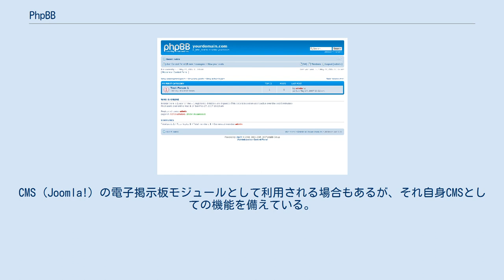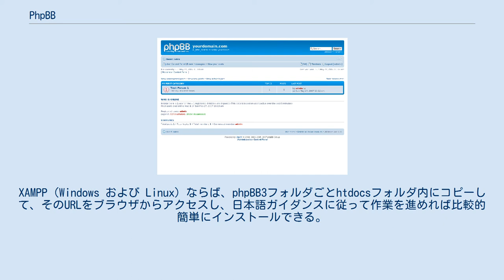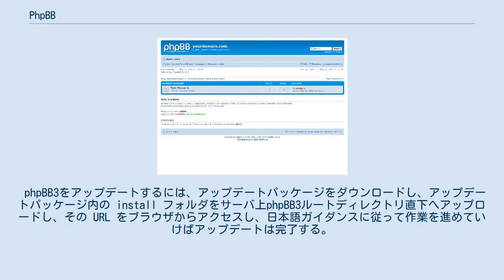PhpBB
phpBB（ピーエイチピービービー）は、GPLに基づいて開発された電子掲示板。
PHP言語で制作されたシステムである。
多言語化が比較的簡単で日本語版も複数のサイトで配布されている。
 現在では、MySQLやPostgreSQLのような定番のデータベースに加え、 Microsoft SQL ServerやOracle、SQLite、Firebirdなどにも対応している。
 CAPTCHAが標準搭載されている。
CMS (Joomla!) の電子掲示板モジュールとして利用される場合もあるが、それ自身CMSとしての機能を備えている。
故にモジュールとして利用されるよりも、それ単体でフォーラムサイトの構築またはサイト内コンテンツの1つとして利用される場合がより一般的である。
フォーラム管理、パーミッション設定、アバター、ユーザー登録、ユーザーグループ、BBコード、プライベートメッセージ、投票、モデレータ管理、メール通知など様々な機能がある。
デザインもHTMLで構成されたテンプレートにより変更できる。
また、phpBB2ではアップロード機能を利用するにはMOD（機能拡張）を追加する必要があったが、phpBB3より標準で搭載された。
 MOD のインストールは基本的には本体ソースファイルの修正である。
phpBB3ではAutoMODというツールが用意されており、これを利用すれば MOD のインストール及びアンインストールは自動で行ってくれる。
他の CMS 等と違い、phpBBにおいてはMODはあくまでファイルの修正 (modification) を意味しておりモジュール (module) ではない。
そのため MOD 同士の相性によっては競合が起こりインストールエラーが発生する可能性がある。
また、PHPのフレームワークであるSymfonyが使われている 最新版 (3.0.9) を日本語化してインストールするには、本体ソースのほか日本語のランゲージパックをダウンロードし、ランゲージパック内の language フォルダと styles フォルダをそのままphpBB3ルートフォルダ直下へ上書きコピーする。
XAMPP（Windows および Linux）ならば、phpBB3フォルダごとhtdocsフォルダ内にコピーして、そのURLをブラウザからアクセスし、日本語ガイダンスに従って作業を進めれば比較的簡単にインストールできる。
PHP拡張モジュール mbstring のサポートは必須ではない。
最低必要なディスクスペースは9MBであり、受け皿となるデータベースとデータベースへのアクセス権を持つユーザーは先に用意しておく必要がある。
文字コードはデフォルトでUTF-8となる。
 phpBB3をアップデートするには、アップデートパッケージをダウンロードし、アップデートパッケージ内の install フォルダをサーバ上phpBB3ルートディレクトリ直下へアップロードし、その URL をブラウザからアクセスし、日本語ガイダンスに従って作業を進めていけばアップデートは完了する。
 phpBB2ではメールや投稿記事の日本語文章が文字化けしてしまう可能性が常に存在していたが、phpBB3では文字化けの問題はほぼ解決されている。
 現在 (3.0.9)、日本語文字を使用した時の問題点としては、 が存在する。
 記事の投稿はもとより、日本語名ファイルのアップロード、ユーザー名の長さの最大・最小、言語フィルタ、データコンバート、ユーザー名ソート等は日本語であっても問題なく動作する。